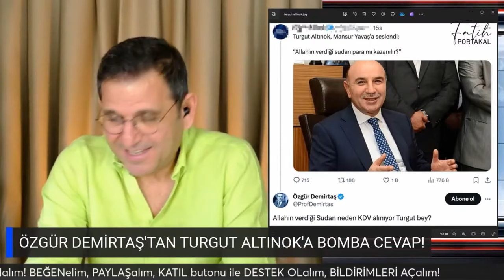ERDOĞAN SİSİ’YE KAYBETTİ! MISIR’IN İLK SEÇİLMİŞ CUMHURBAŞKANI MURSİ’NİN KEMİKLERİ SIZLADI!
Cumhurbaşkanı Recep Tayyip Erdoğan, Birleşik Arap Emirlikleri (BAE) ve Mısır’ı kapsayan üç günlük yurt dışı seyahatine başladı. Bu, Erdoğan’ın 11 yıl aradan sonra Kahire’ye gerçekleştireceği ilk ziyaret olacak.

Konuyla ilgili detaylar Fatih Portakal ile Sözün Özü'nde!